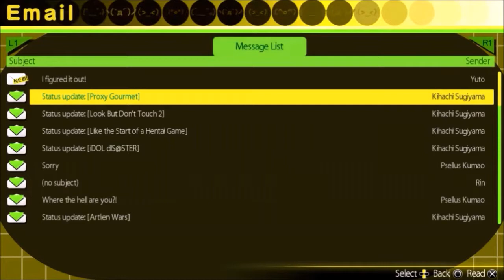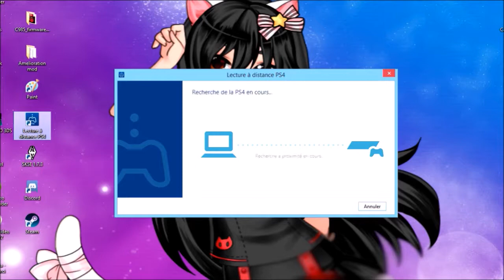Akiba'S Trip Undead & Undressed-Episode 18-Vampire Super Saiyan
Le quartier commerçant Akiba a été envahi par des créatures connues sous le nom de « Synthisters » qui s'en prennent aux clients, se régalant de leur énergie sociale et vitale. Retrouvez le groupe des combattants de Franck Hyuga qui combattrons ses ennemis d'une manière très spécial ( ͡° ͜ʖ ͡°)